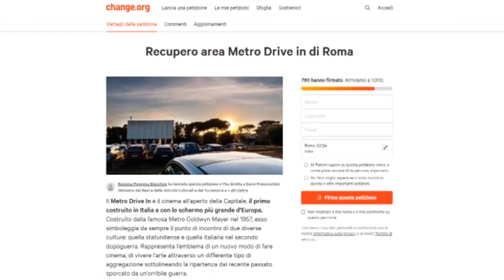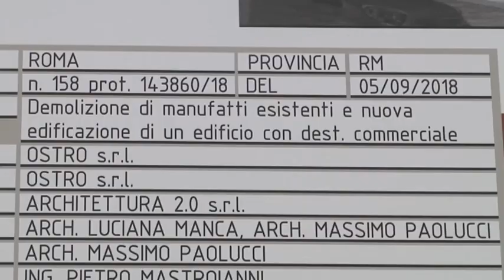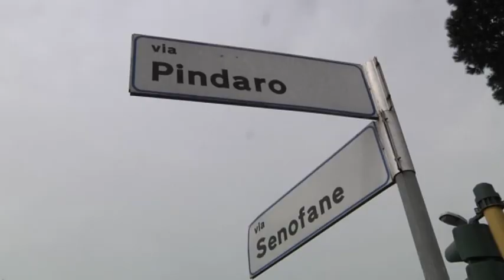Axa iniziati i lavori nell’area dell’ex-drive in - Canale 10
All'Axa iniziano i lavori per realizzare un edificio commerciale nell'area dell'ex drive-in. Sui social, pero'  gli utenti chiedono un centro culturale.